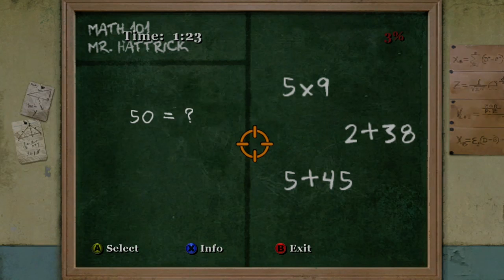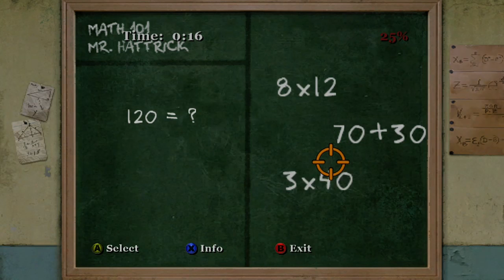Bully Xbox One(Pt5) Lives na Twitch link no primeiro comentário fixado.